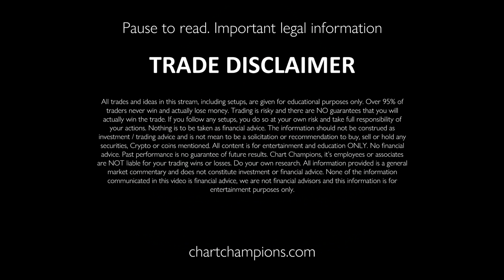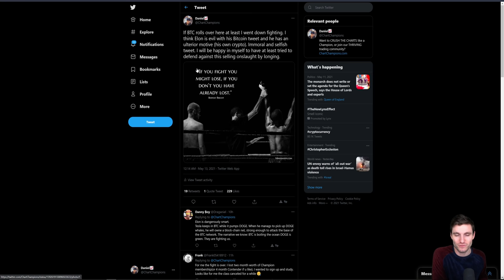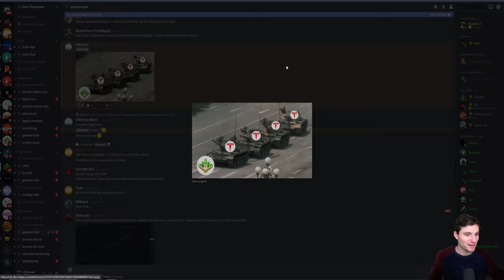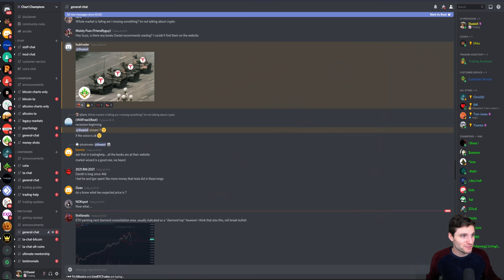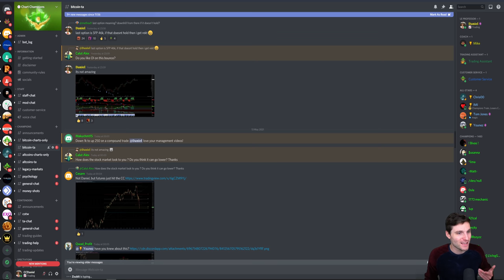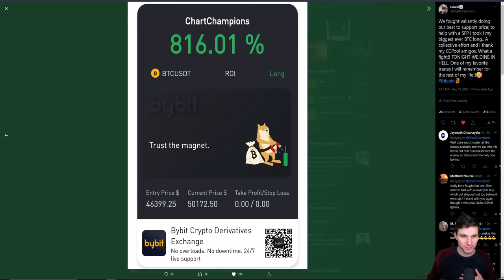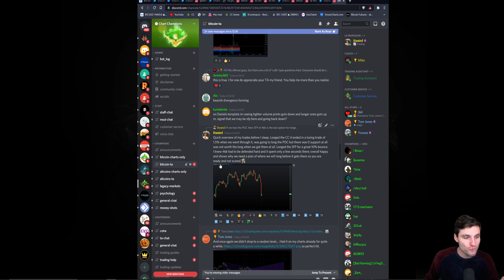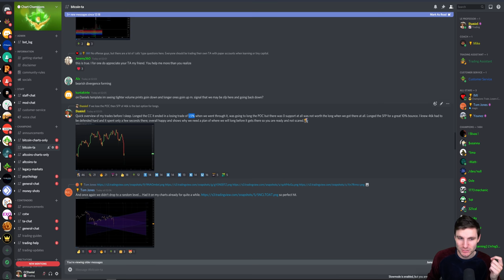BTC CRASH INTO SUPPORT. CCPool vs TSLA -. Bitcoin Technical Analysis.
BTC Bitcoin Technical Analysis live now price prediction today 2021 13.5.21 $BTC continues to drop heavily after the selling onslaught yesterday. I cover a few levels, but primarily focus on some of the reason for the moves.